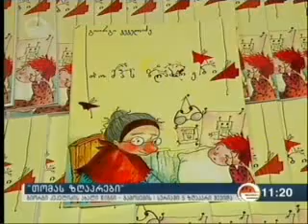"თომას ზღაპრები"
გიორგი კეკელიძის "თომას ზღაპრების" პრეზენტაცია გაიმართა.